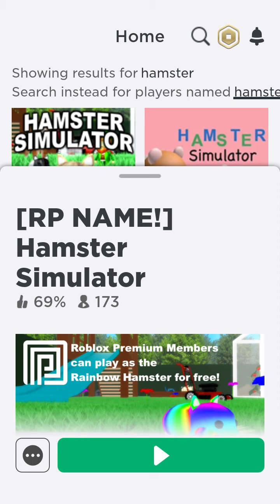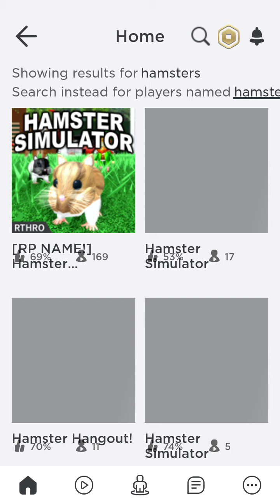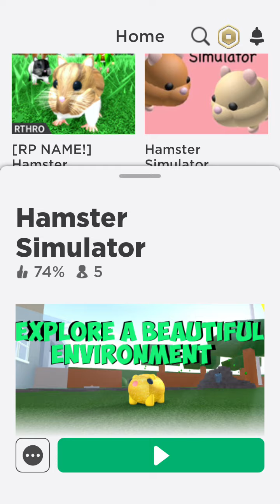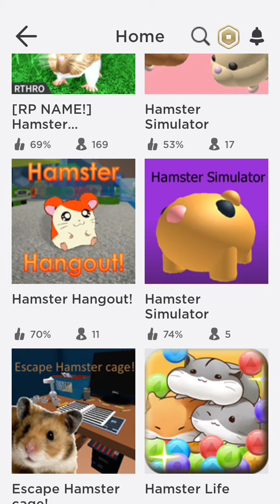A baunch of hamster games!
DON'T THROW YOUR HAMSTER DOWN THE STAIRS!